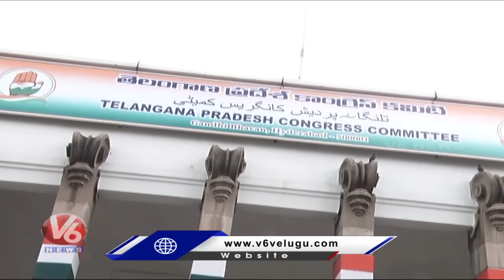Congress Today : Congress Given B Forms To 60 Members | Vivek Venkataswamy On CM KCR Family | V6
Congress Today : Congress Given B Forms To 60 Members | Vivek Venkataswamy On CM KCR Family | V6 News